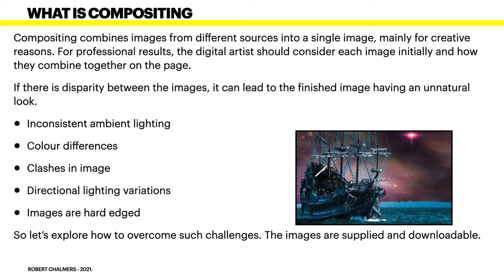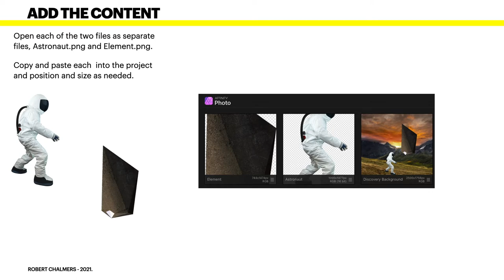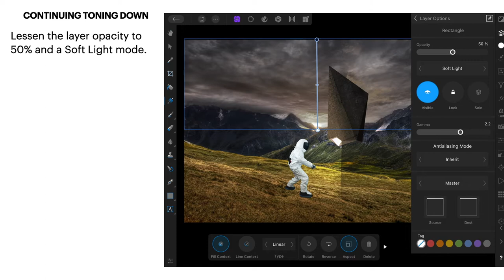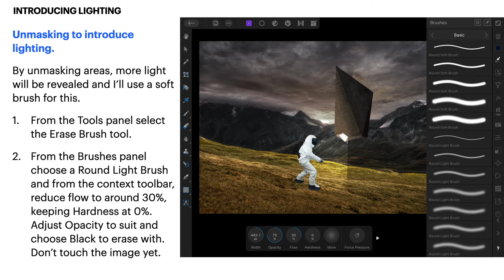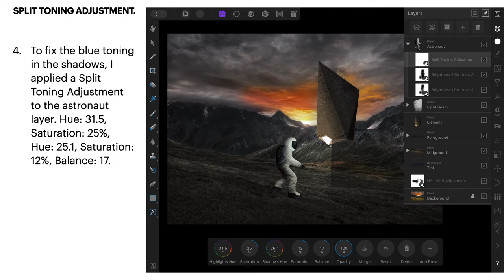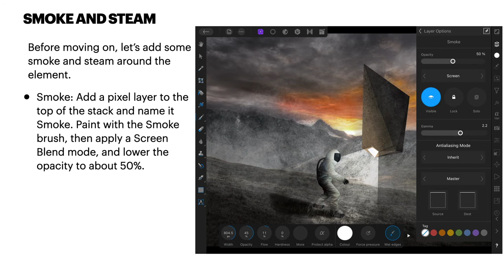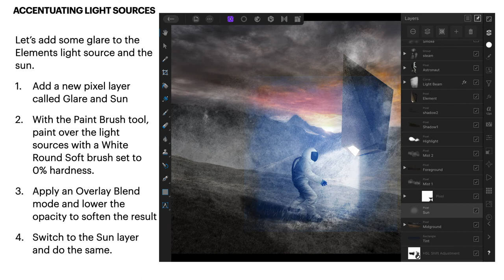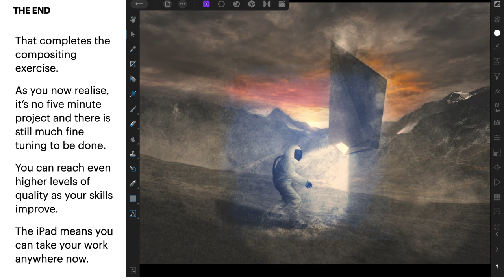Pro Compositing Techniques On The iPad To Level Up Your Skills An Affinity Workbook Project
Compositing combines images from different sources into a single image, mainly for creative reasons. For professional results, the digital artist should consider each image initially and how they combine together on the page. If there is a disparity between the images, it can lead to the finished image having an unnatural look. In this exercise, we will use the iPad to create a book ready cover from a Composite.

[ 0:57 ]  Introduction
[ 4:16  ]  scene splitting
[ 6:31 ]  adding content
[ 7:36 ]  toning
[ 11:03 ]  the mid-layer & foreground
[ 12:59 ]  lighting & masking
[ 15:27 ]  the astronaut
[ 19:24 ]  shadows and highlights
[ 20:57 ]  adding mood
[ 24:03 ]  finishing touches
[ 26:53 ]  tonal fine-tuning
[ 29:15 ]  the end

Store your images on an external portable drive

Robert Chalmers - Bad Design Is Not An Option
From Novice to professional there is always something.

The Graphics and Images used in Videos and Tutorials largely come from
DepositPhotos, 123RF, The Stock Studios in the Affinity Programs and from Design Cuts, Frankentoon, and others too numerous to name.

Fonts:
○ FONT BUNDLES COLLECTION:

Hardware
TimeMachine
iCloud
Dropbox